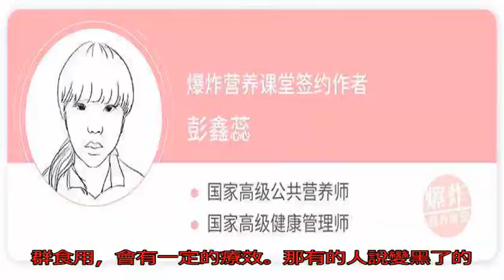冬天吃香蕉好處多多，表皮變黑了還能不能吃？今天就告訴你！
冬天蔬菜水果的種類非常少，這時候黃黃的香蕉格外的引人注意，是冬天人們經常食用的水果之一。而香蕉是一種芭蕉科植物甘蕉的果實，原產亞洲東南部，在我國南方熱帶地區均有大規模栽培，以臺灣、廣東最多，而我國也是世界上栽培香蕉的古老國家之一，可見在過去人們就已經能夠吃到這種水果了。

尤其珍貴的是，香蕉的營養價值很高，吃起來的食療效果也不會差，下面我們就來具體的看下吧！

香蕉的食療效果1：護眼

香蕉中含有豐富的類胡蘿卜素，而這種營養素的好處，可以在我們人體內轉化為維生素A，不僅可以起到保護皮膚黏膜的作用，還能夠幫助我們保護眼睛，預防夜盲癥的發生。

尤其是對于現實生活中，經常用眼的人群，如學生以及伏案工作的人，每天就可以適量的吃些香蕉，或者是用香蕉煮水食用，吃起來的效果都非常不錯哦。

香蕉的食療效果2：減肥

中醫上認為香蕉性寒，如果是脾胃不好的人群，吃了之后會加重腸胃的壓力，從而出現腹瀉腹痛等癥狀，針對這樣的人群我們可以拿香蕉、醋以及黑糖的香蕉醋，每天三餐時間喝上三湯匙香蕉醋，能夠起到一定程度上的減肥功效。

而這種做法是來源于日本的減肥法，如果覺得味道上很濃的話，還用冷開水稀釋，在飯前食用就可以起到很好的功效。

香蕉的食療效果3：潤肺

冬天天氣寒冷，體質虛弱的人群就容易出現感冒的癥狀，如流鼻涕、咽喉干燥等，中醫上認為，香蕉性寒，具有清腸、清熱潤肺、止煩渴、解酒毒等功效。

從營養學的角度上來說，香蕉中含有豐富的鉀元素、維生素A、胡蘿卜素、多種維生素以及礦物質等營養成分，特別適合口干煩躁、咽干喉痛者，大便干燥、有痔瘡的人群食用，會有一定的療效。

那有的人說變黑了的香蕉能不能食用呢？

如果香蕉的外皮是黑的，里面的果肉沒有黑，那么這樣的香蕉是已經熟透了的表現，口感上也會更香甜，是可以放心食用的，但如果不僅是表皮上變黑了，里面的果肉也是黑的，那么這樣的香蕉就要注意了，已經到了嚴重腐爛的程度，出于健康上的考慮，就不要再食用了。

各位朋友，你喜歡吃香蕉嗎？通常會怎么食用呢？不妨在下方評論中留言，分享給我們的營養師。